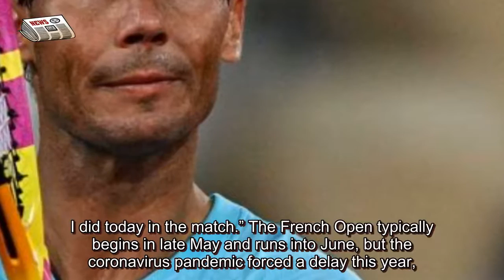French Open: Rafael Nadal maintains positivity after first-round win under ‘very challenging’ ...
French Open: Rafael Nadal maintains positivity after first-round win under ‘very challenging’ conditions Tennis Is My Life

Spaniard defeated Egor Gerasimov in straight sets and will take on American Mackenzie McDonald next Want to bookmark your favourite articles and stories to read or reference later? Start your Independent Premium subscription today. Find your bookmarks in your Independent Premium section, under my profile Reigning champion Rafael Nadal advanced to the second round of the French Open on Monday after cruising past Egor Gerasimov. Nadal required just over two hours on Court Philippe-Chatrier to defeat his Belarusian opponent 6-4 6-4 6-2 as he bids for a record-extending 13th title at Roland Garros. The Spaniard’s 12 French Open crowns are more than any player has ever won at a single major, but Nadal is not relying on his history at the clay-court Grand Slam to get him by. “I’m going to practise every single day and play the matches with the most positive attitude possible,” he said on court after his victory in Paris.  “The only thing I can do is just stay positive, do my job, try my best